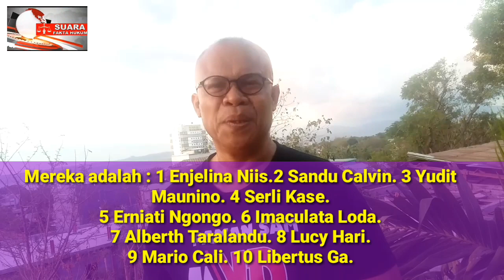@ KETUA PERTINA NTT MELEPAS KONTINGEN TINJU PON KE 20